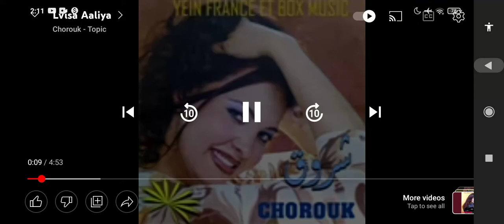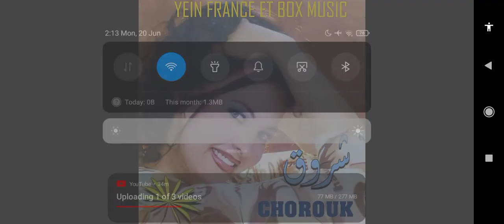فهاد اغنيه اغنيه لكل محبين اخوكم عبد الرزاق الهواري اذا كنت تحبيه فسوي فيزا ولا تخافي من المغرب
فهاد اغنيه اغنيه لكل محبين اخوكم عبد الرزاق الهواري اذا كنت تحبيه فسوي فيزا ولا تخافي من المغرب الذي هو انا وليس غيري...وابعثي قلبك اوراق نقديه لكي نقدر ان نوصل لبعض في الغربه...فالحب اعمى والتاريخ يمشي في الظلمه...فمثل الغربه مثل المغربي ولكن المساعده ليس كالمغرب...فحصلنا عليها اسمها غربه. ومغربه...وتحب عبد الرزاق الهواري باشد المحبه لكي توصله الى الغربه. وتغربوه بالمال...فهذا هو الحب الرائع وهذه الامنيات الذي يتمنى كل الناس فلا تنسوا عبد الرزاق الهواري من امنيه الغربه...في الغربه شيء رائع في اوروبا وليس في بلد العرب الغجر...This is a song, a song for all the lovers of your brother Abderrazzakel-Hauari. If you love him, take a visa and do not be afraid of Morocco, which is me and nothing else...Send your heart bank notes so that we can communicate with each other in exile...Love is blind and history walks in darkness...For example  Exile is like a Moroccan, but assistance is not like Morocco... so we got it called "Gharba".  And Morocco... and she loves AbderrazzakelHauari with the utmost affection, in order to lead him to exile.  And Westernize him with money... This is the wonderful love and these wishes that all people wish for. Do not forget Abdel Razzaq Al-Hawari from the wish of exile... In exile, there is a wonderful thing in Europe and not in the country of the Arab Gypsy.